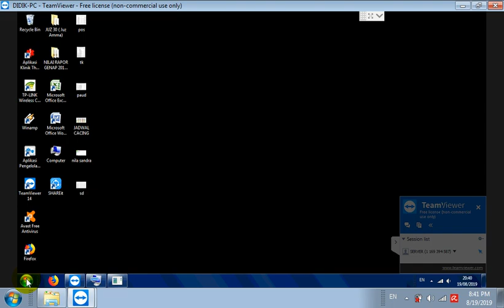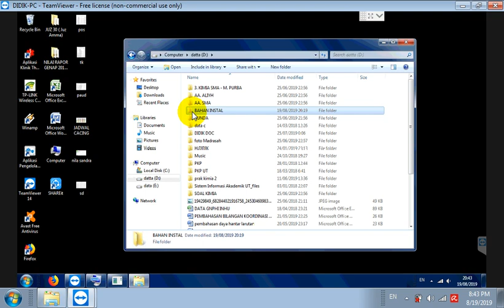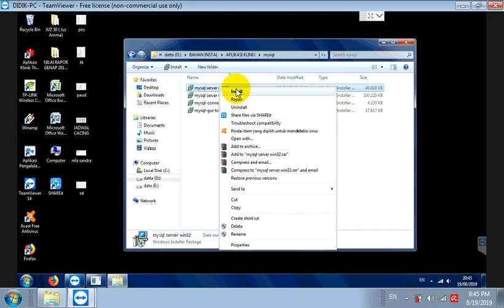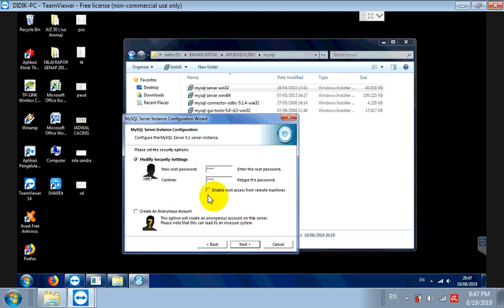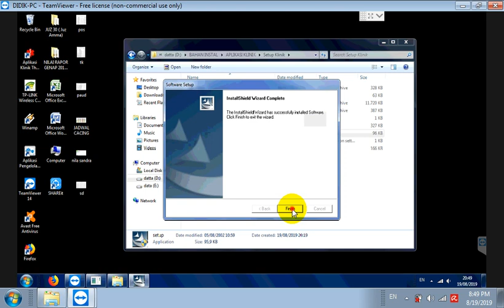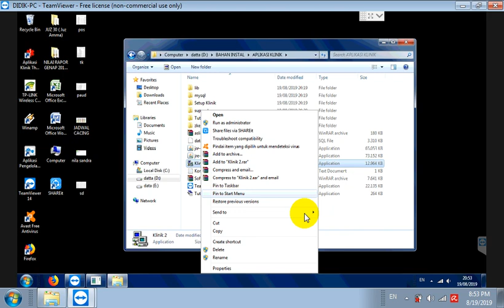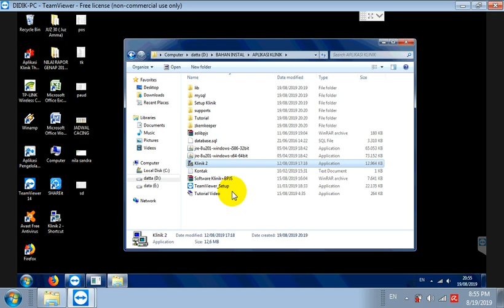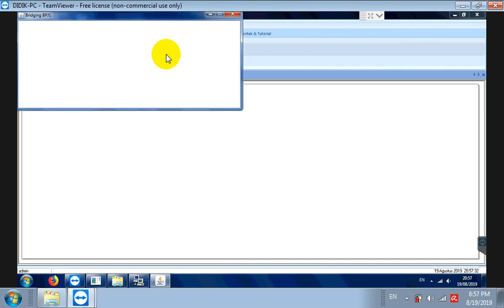CARA INSTALL SOFTWARE KLINIK GRATIS DENGAN BRIDGING BPJS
Membahas cara install aplikasi Klinik dengan Bridging BPJS